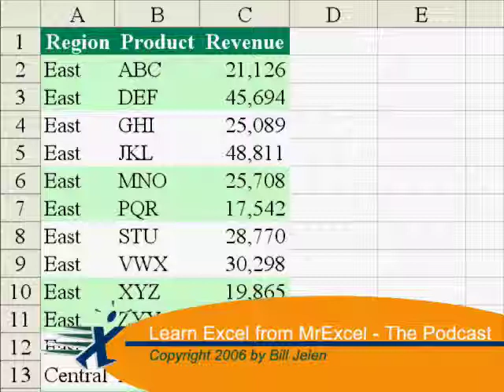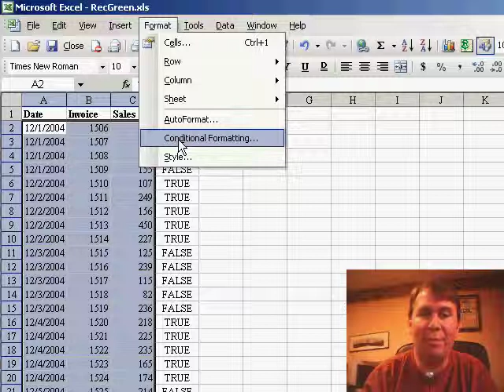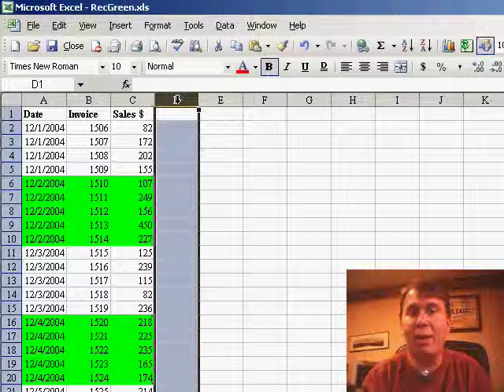Andy's Problem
Andy Cyber Walker once asked me what seemed like a simple question - he wanted to use conditional formatting to change records to green if the total of all records for that day exceeded $1000. While this sounds simple, it actually is incredibly complex to set up. Episode 347 walks you through the amazing conditional formatting option to allow this to happen.